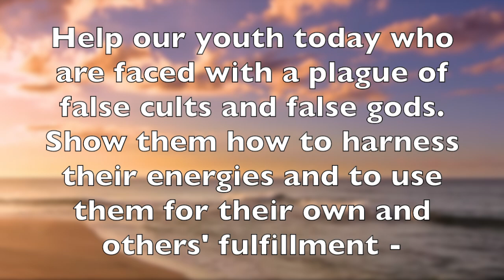Prayer of Saint Aloysius Gonzaga #5